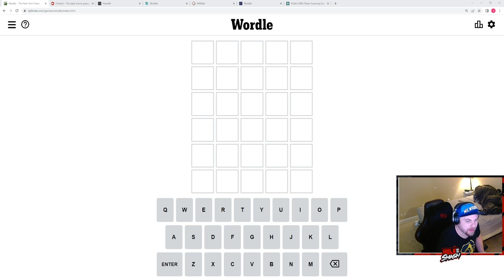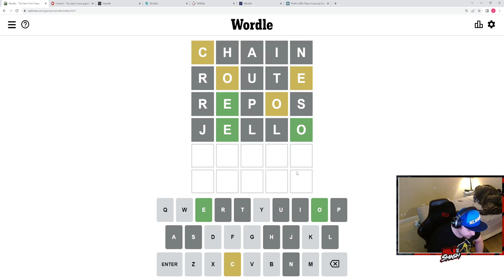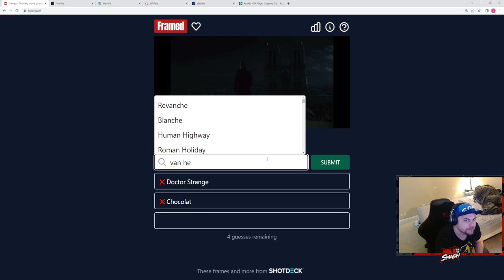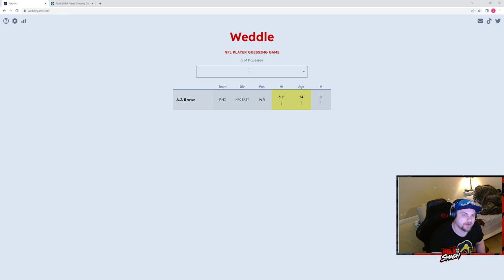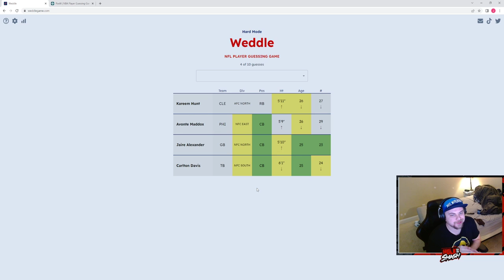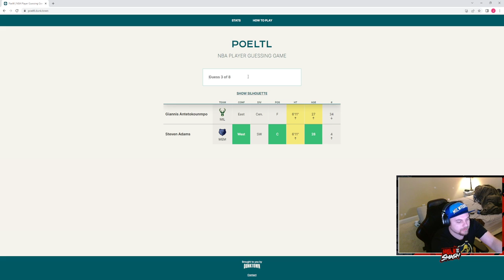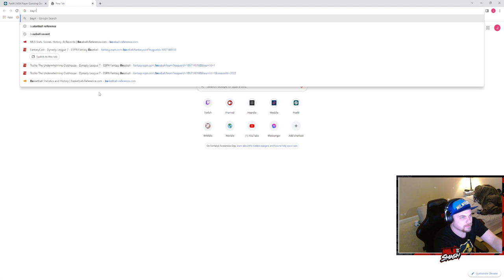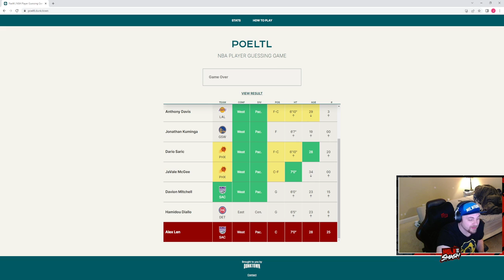5/10/22-Wordle Gauntlet-Wordle, Framed, Heardle, Worldle, Wardle, Weddle, and Poeltl